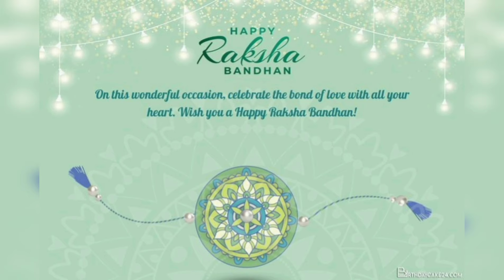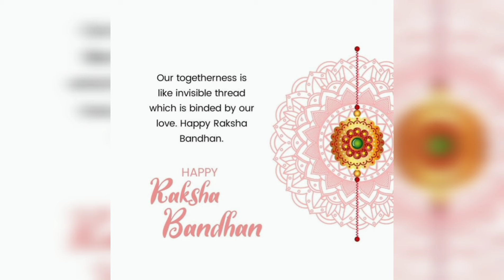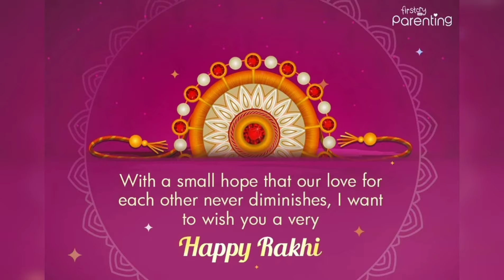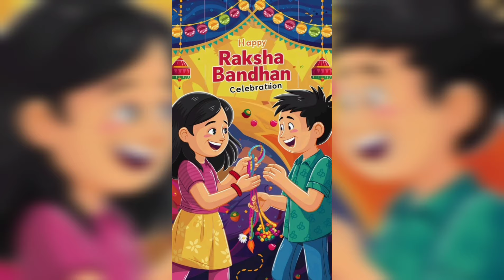200+ | Happy Raksha bandhan photos | Happy Raksha bandhan 2024 Wishes , images, pics | Rakhi photos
200+ | Happy Raksha bandhan photos | Happy Raksha bandhan 2024 Wishes , images, pics | Rakhi photos

Topics covered 👇

happy rakhsa bandhan photos
happy raksha bandhan images
happy raksha bandhan quotes
happy raksha bandhan status
happy raksha bandhan wishes
raksha bandhan
raksha bandhan photo kaise banaye
raksha bandhan images
raksha bandhan photo
raksha bandhan photo editing
raksha bandhan photos